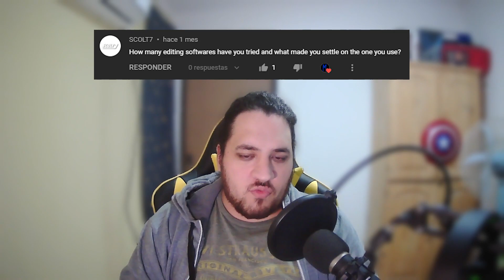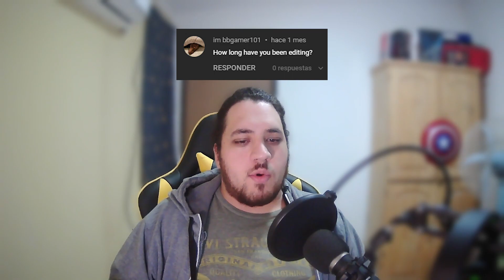Answering questions in english! (Or trying)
. Exclusive emojis
. Poll for next edits
. Your requests will be options to vote!
. Exclusive live videos when I edit (and you can chat with me, of course)